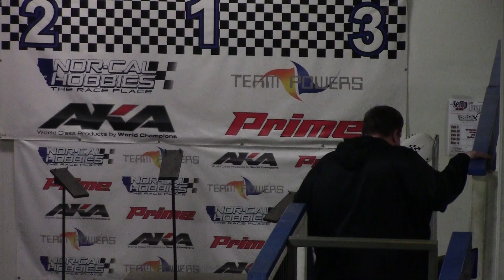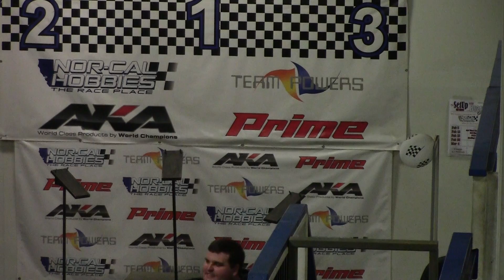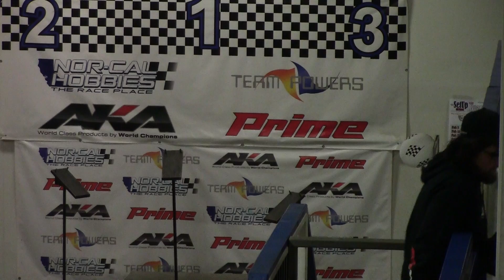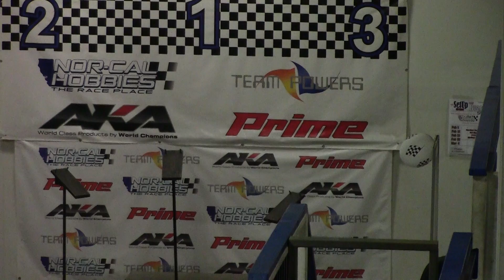2wd Buggy 17.5 Sportsman A Main 2/10/16